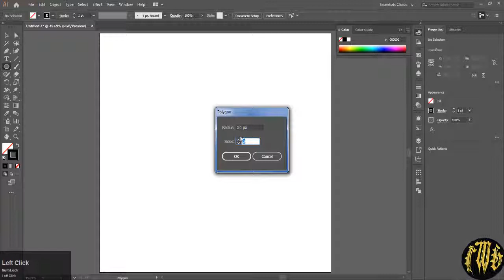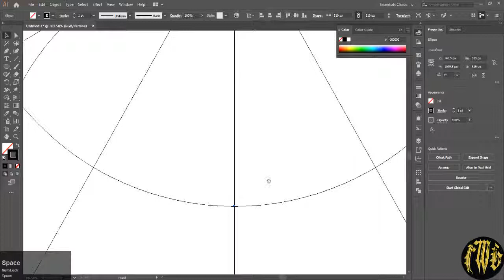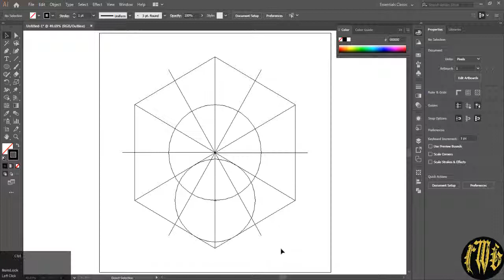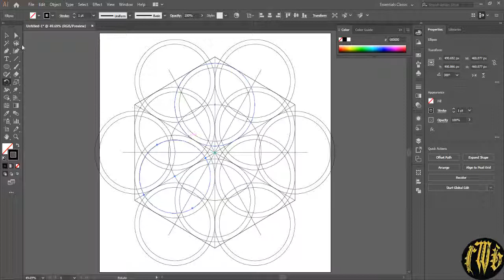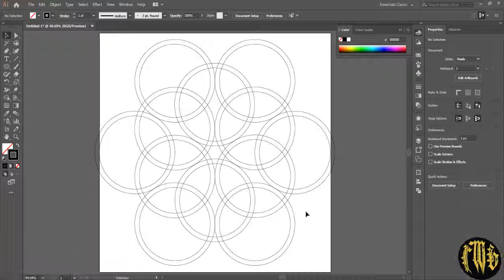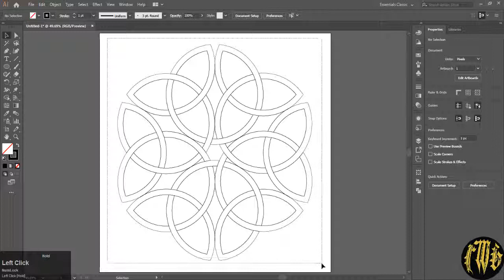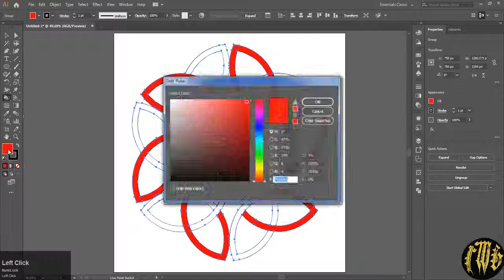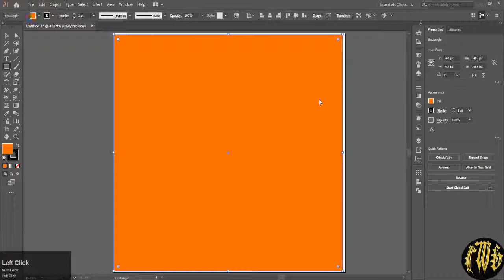How To Draw A Interlocked Celtic Trifoil Design Using Illustrator